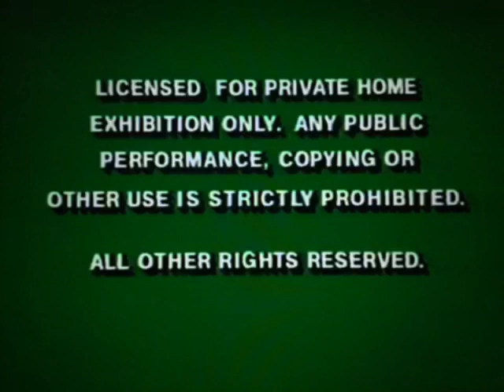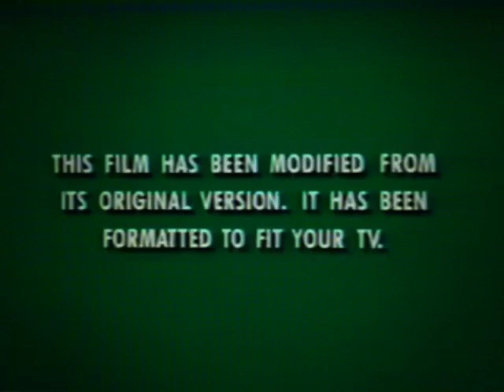Opening To The Black Cauldron 1994 VHS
1. Green FBI Warning
2. Coming From Walt Disney Home Video
3. The Littlest Elf Trailer
4. Now On Walt Disney Home Video
5. Cartoon Moviestars Trailer
6. More Great Previews
7. Feature Presentation
8. Walt Disney Classics
9. Green Format Screen
10. Walt Disney Pictures